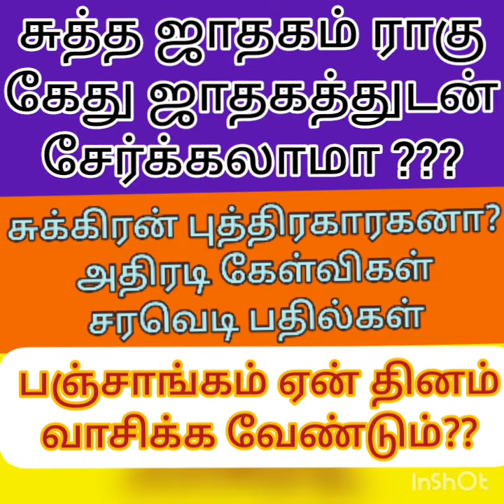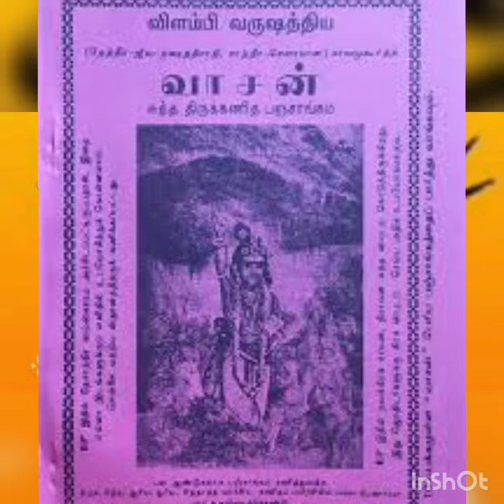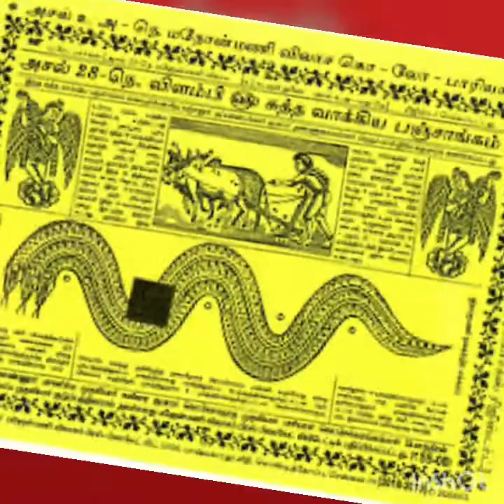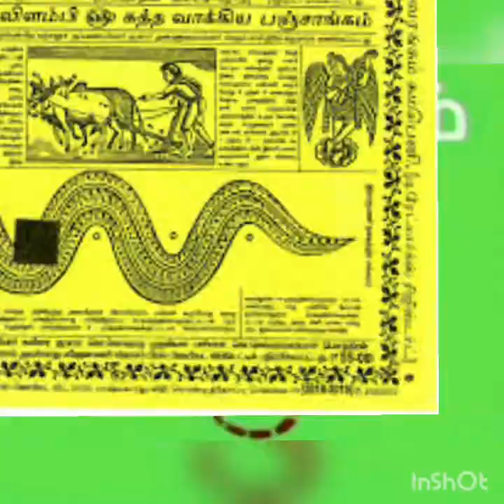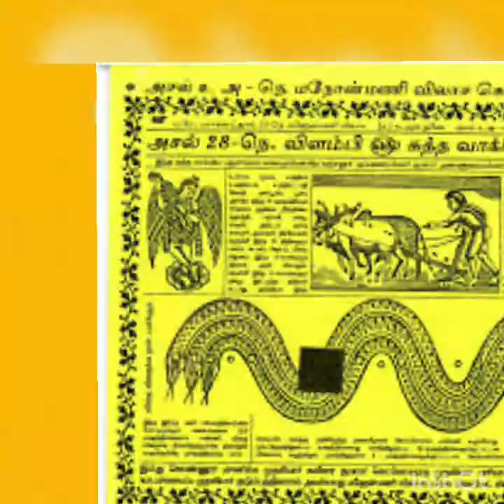அதிரடிகேள்விசரவெடி பதில்கள்−5, சுக்கிரன் புத்திரகாரகனா ராகுகேது சுத்த ஜாதகம் இணைக்கலாமா பஞ்சாங்கம்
தெய்வ வாக்கு ஜோதிடர்
விமர்சனம் : : திருப்பூர் ஹரிஹரன்

கேள்வி : சென்னை கலையரசி ஜோதிட மாணவி ,கலைத்துறை
சனி பகவான் ஏன் விருச்சிகம்,சிம்மம்
கடகம்,மேஷத்திற்கு நன்மை செய்வ
தில்லை??
விமர்சனம் : : சென்னை கலையரசி
கேள்வி : பராசரர் மணிமன்ற குழு தலைவர்
ஜோதிட புரவலர் ,பரமத்தி சந்திரன்
கெட்ட பெயர் எடுக்காமல் வாழ்வது
பதில் : சரவெடி சரவணன்
விமர்சனம் : : பரமத்தி சந்திரன்

செவ்வாய் தோஷம் பற்றிய விளக்கம்
வாயாடிக்கு 2 ல் செவ்வாயா?

பதில் : சரவெடி சரவணன்
பஞ்சாங்கம் எதற்கு தினமும் வாசிக்க
வேண்டும்..